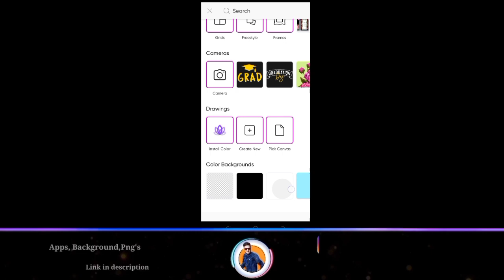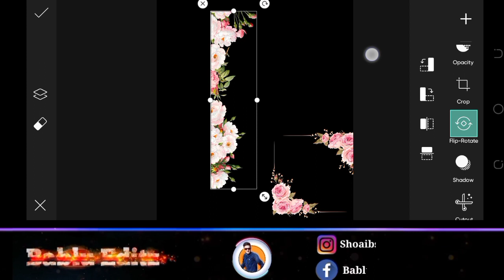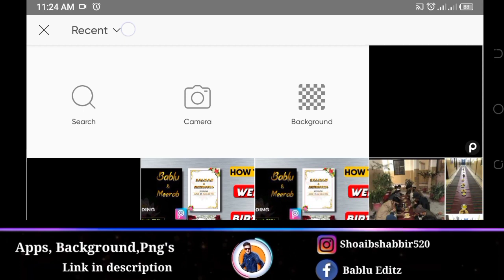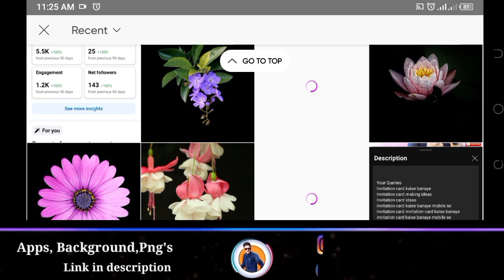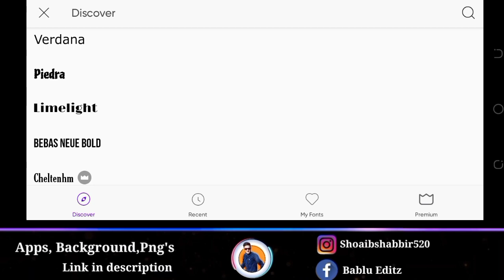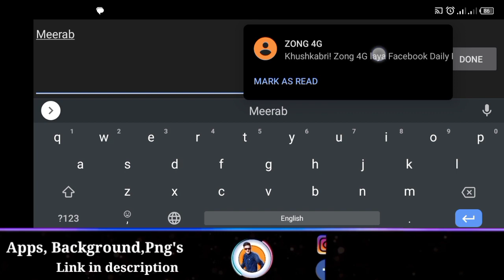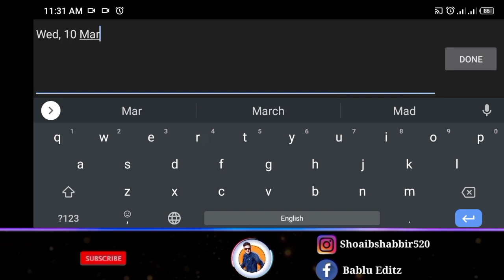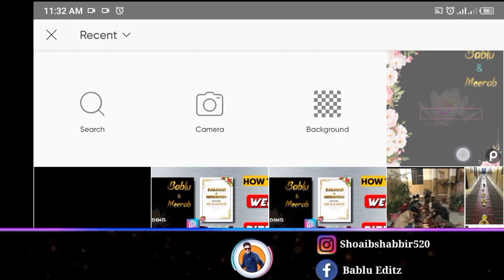How to make Invitation card in PicsArt || Wedding invitation Card || Make Birthday Invitation card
Make Wedding invitation Card on Android
In this video i will show you how to make Wedding invitation Cards in PicsArt Mobile.You learn how to create Wedding & Birthday Invitation Cards on Smartphone. Following different topics cover in this video:
1- how to make wedding invitation card
2- how to make wedding invitation card in mobile
3. how to make wedding invitation card in photoshop
4- how to make wedding invitation card video
5- how to make wedding invitation card in pixellab
6- how to make wedding invitation card with paper
7- how to make wedding invitation card at home
8- how to make marriage invitation card at home
9- how to make digital wedding invitation card animation
10- how to make indian wedding invitation card at home
how to make wedding invitation card in after effects
how to make wedding invitation card in mobile app
how to make birthday invitation card in mobile with photo
how to make birthday invitation cards at home easy
how to make weeding invitation card in picsart
how to make wedding invitation card in picsart app
how to edit wedding invitation card in picsart
wedding invitation card in picsart
how to make wedding invitation card in picsart breastfeeding tree
how to make wedding invitation card in picsart background
how to make wedding invitation card in picsart better